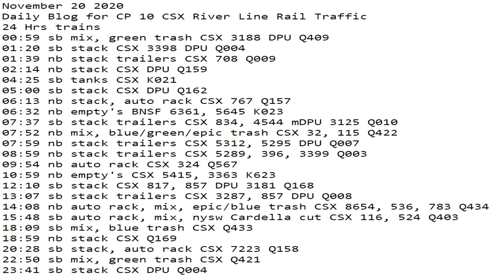November 20 2020 24 Hrs CSX Trains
24 Hrs trains
00:59 sb mix, green trash CSX 3188 DPU Q409
01:20 sb stack CSX 3398 DPU Q004
01:39 nb stack trailers CSX 708 Q009
02:14 nb stack CSX DPU Q159
04:25 sb tanks CSX K021
05:00 sb stack CSX DPU Q162
06:13 nb stack, auto rack CSX 767 Q157
06:32 nb empty's BNSF 6361, 5645 K023
07:37 sb stack trailers CSX 834, 4544 mDPU 3125 Q010
07:52 nb mix, blue/green/epic trash CSX 32, 115 Q422
07:59 nb stack trailers CSX 5312, 5295 DPU Q007
08:59 nb stack trailers CSX 5289, 396, 3399 Q003
09:54 nb auto rack CSX 324 Q567
10:59 nb empty's CSX 5415, 3363 K623
12:10 sb stack CSX 817, 857 DPU 3181 Q168
13:07 sb stack trailers CSX 3287, 857 DPU Q008
14:08 nb auto rack, mix, epic/blue trash CSX 8654, 536, 783 Q434
15:48 sb auto rack, mix, nysw Cardella cut CSX 116, 524 Q403
18:09 sb mix, blue trash CSX Q433
18:59 nb stack CSX Q169
20:28 sb stack, auto rack CSX 7223 Q158
22:50 sb mix, green trash CSX Q421
23:41 sb stack CSX DPU Q004